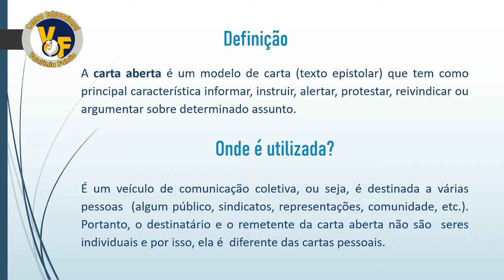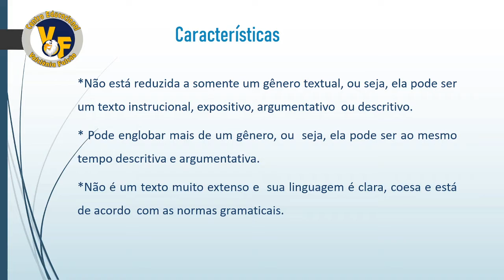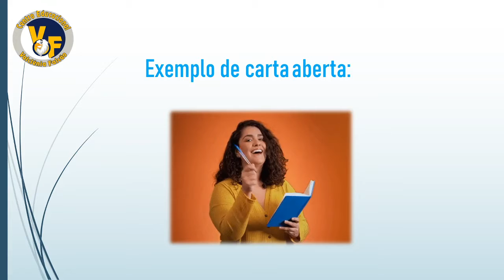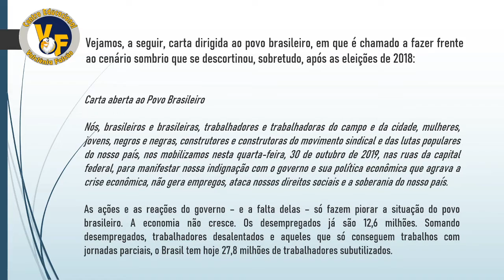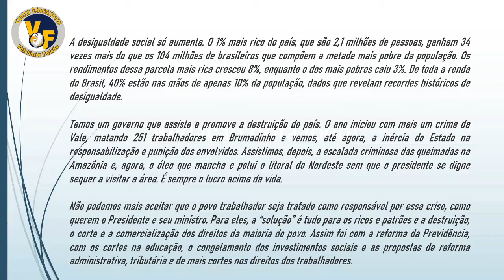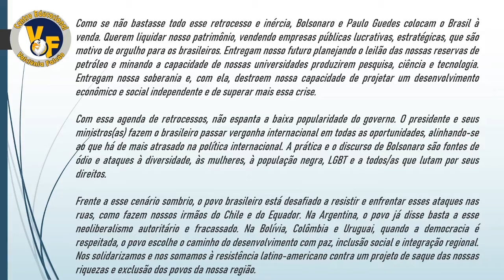Semana 22 | 7º ano | Português Texto e Produção